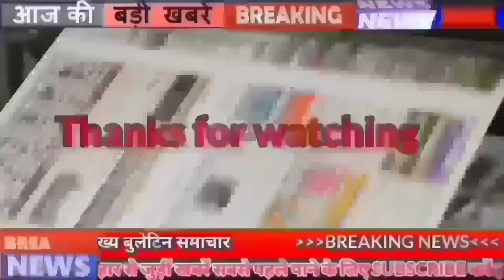Daily Bihar news of 15th March 2022 of Bihar Budget Session,Bihar Board,Bihar MLC elections,Patna.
Daily Bihar news 15th March 2022 of all districts in Hindi.Info of Bihar Budget Session, Bihar MLC elections,Patna
1. Delhi University Vacancies

2. Amount released for Village Courts

3. Today in Bihari identity we will talk about Suman Kumar Jha

4. Revenge Program of Biharbudgetsession

5. If you have a business idea, then there will be no shortage of funds

6. Checking of Biharboard Inter Copies is ove
The evaluation of the answer sheets of Bihar Board Inter Annual Examination 2022 is over, after its completion, all the center superintendents will have to provide the necessary documents to the board, regarding this, the Bihar Board has given the Central Superintendent in the evaluation of the answer books of Inter Annual Examination 2022 on March 11. That is, it has been instructed to be present at the center today. It is being told that Bihar Board Inter Result 2022, released between March 20 and March 25 at biharboardonline.bihar.gov.in and biharboardonline.com ho sakti hai.
7. The people of Patna are most troubled by the heat in Bihar, the heat will increase in the coming days

9. CBSE Term 2 Class 10 Exam Datesheet Released

10. After two years, the biharpolice became alert about the Corona-free Holi

11. Bad news for teachers reinstated in Bihar

12. In the Corona period, 56 percent of the children suffered from mental stress

13. Uproar over Friday prayers in Biharassembly

14. You will also be able to travel with general ticket in Holispecialtrains.

15. 2 rare species of pangolin recovered in VTR
16. You will get to see a lot in Samastipur's Vidyapati Dham
17. Online Registration For Amarnath Yatra Will Start From This Month
18. Science City will be ready in Patna by June

19. Now MLA and MLC can recommend for road

20. Even after sinking the boat in Uttar Pradesh, Sahni's spirits were not broken, said the fight will continue

21. Congress announces candidates for BiharMLCelections

22. Tejashwi Yadav gave two pieces advice to the workers after the results in the UP elections

23. Change your date of birth in Aadhar card easily

24. Today's date is recorded in the history of India for many reasons.
Osman Khan, the last independent Afghan ruler of Bengal, died in 1612 due to serious injuries after Lohani was defeated at the Battle of Nekujayal. Sher Ali, the assassin of Lord Mayo, the then Viceroy of India, was hanged in 1872. Mahatma Gandhi started the Dandi March from Sabarmati Ashram in 1930. Mahatma Gandhi was arrested by the British in 1922 for the movement against buying European made goods and working with the machines of British rule. Inaugurated Sahitya Akademi in 1954. On this day in 1984, Bollywood singer Shreya Ghoshal was born. This day is celebrated as the establishment day of Central Industrial Security Force, Tibetan Women's Development Day.
25. Demand raised to promote Ravindra Jadeja in 7 crore category

26. 200th session of Bihar Legislative Council will be made memorable

27. The work of connecting the Jain pilgrimage centers of Bihar, Jharkhand with the Jain circuit will start soon.